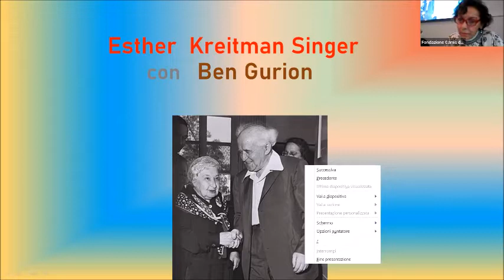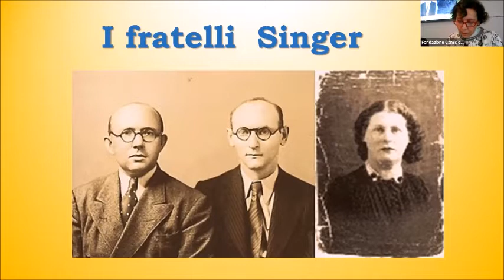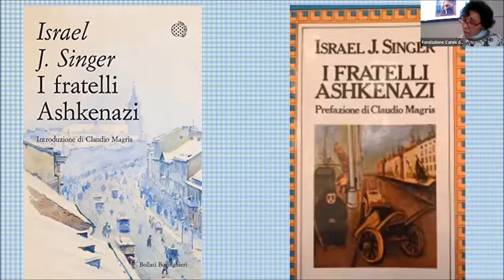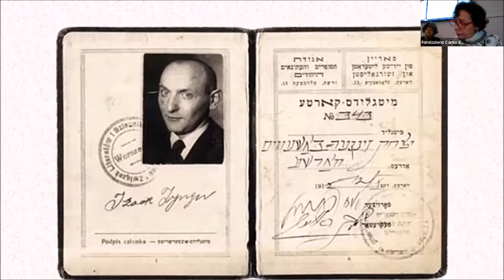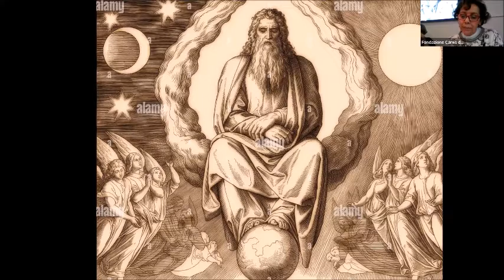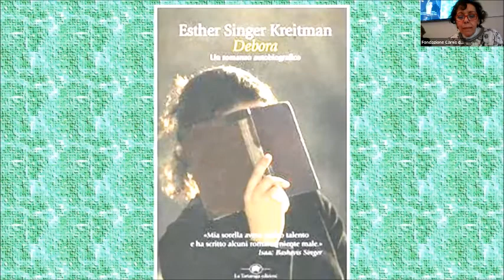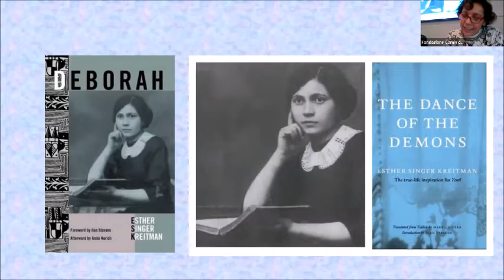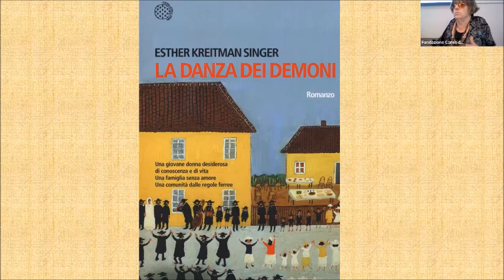La sorella dei fratelli Singer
Alla scoperta di Esther Kreitman Singer, sorella maggiore dei molto più conosciuti Israel J. e Isaac Bashevis Singer.
Antonina Gazzera ci ha introdotto nel mondo dell'autrice, mentre Anna Brawer ci ha avviato alla lettura di "La danza dei demoni".
Registrazione dell'incontro avvenuto presso l'Associazione Lama Ki il 9 maggio 2022.